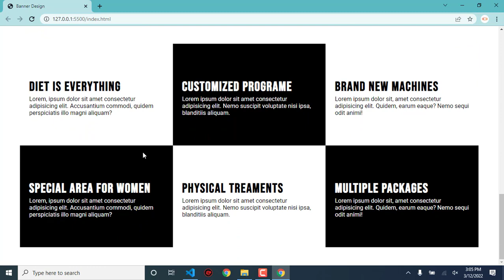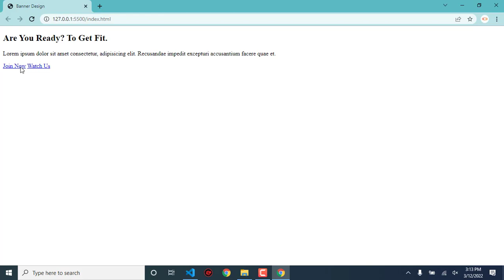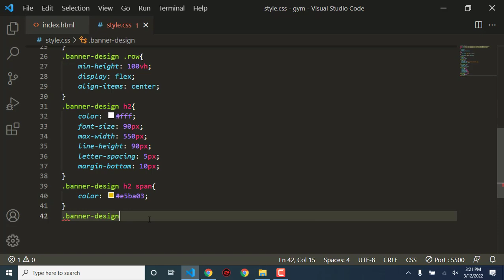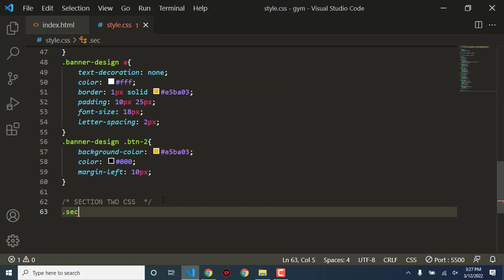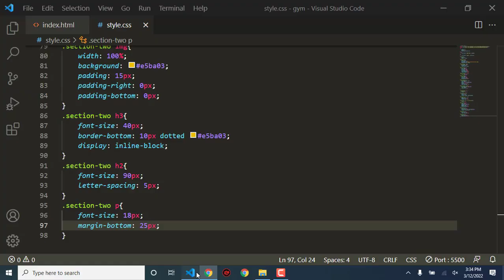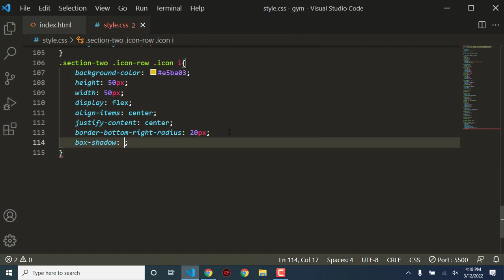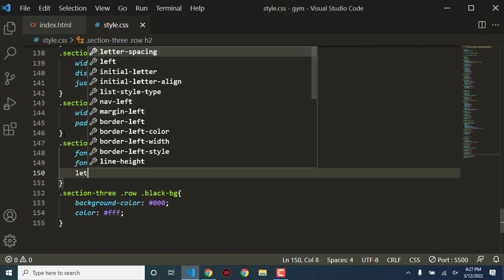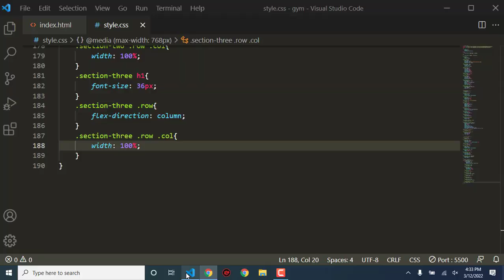Landing Page Design Using HTML CSS Responsive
In this video, we will show you how to create a landing page for your website using HTML and CSS.

This is one of the easiest ways to create a professional looking landing page for your website.

The tutorial contains step by step instructions for creating a simple landing page with great features, such as: Responsive design; Typography; Gradients and so much more!

Thanks :)